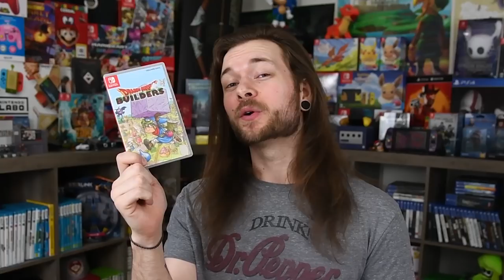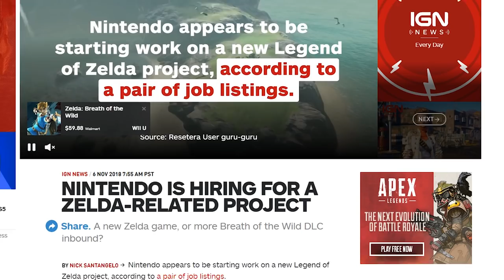25 GREAT Upcoming RPG Games For The Nintendo Switch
RPGS! JRPGS! GOOD Games For Nintendo Switch coming soon! 25 Upcoming Nintendo Switch Games that might be worth checking out! From Pokemon, Zelda, Fire Emblem and Final Fantasy to Dragon Quest and Yo Kai Watch 4!